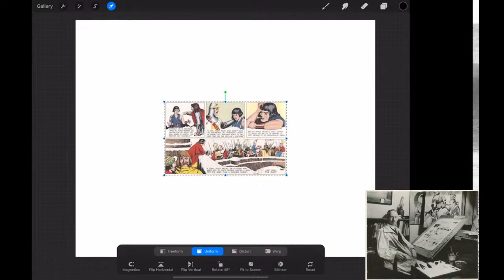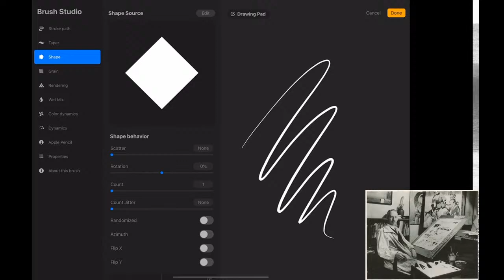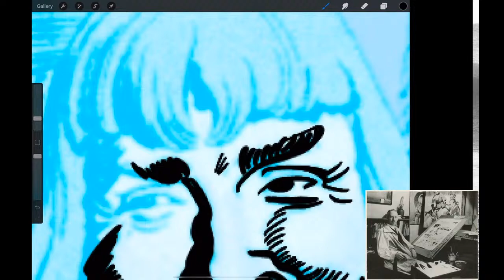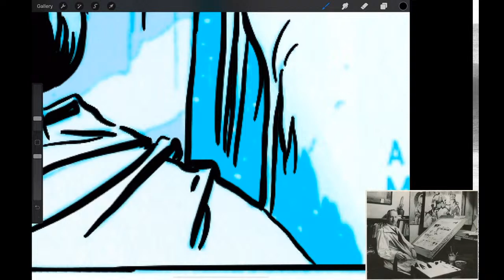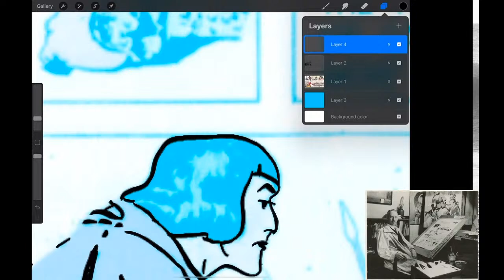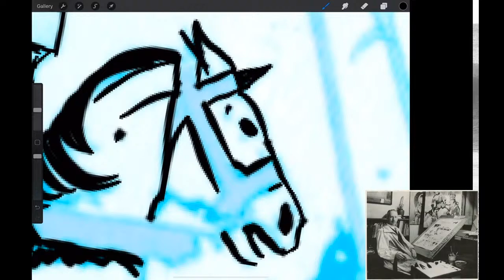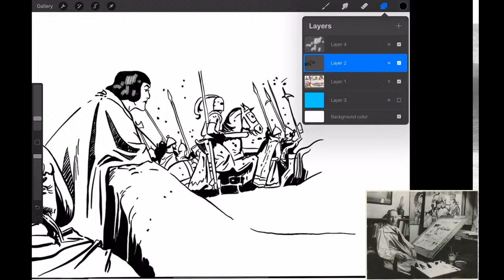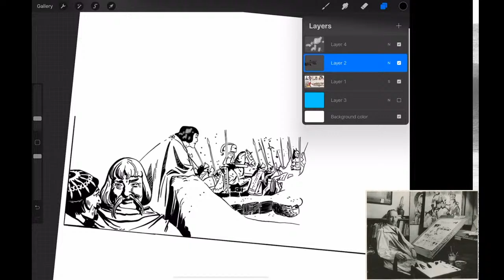Master Study: Hal Foster + Perspective Drawing. Vintage Ink Gang Boss Brushes with Procreate.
Did I say that Wally Wood was the master inker? He learned it from watching Hal Foster and how he brought fine art to the funny pages. In this stream, I use his illustration as a base to study and practice linework, using Ink Gang Brushes in Procreate.